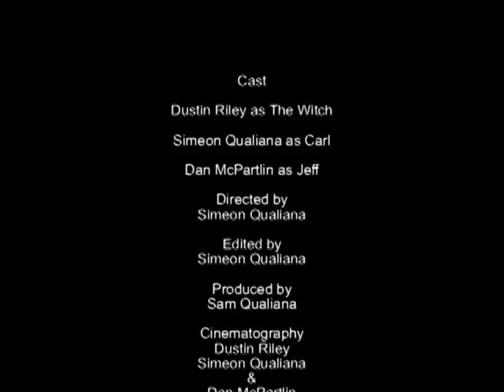Soulless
Confronted by a witch,an unlucky man bares witness to the horrors of losing one's soul. As his friend battles to rescue him.